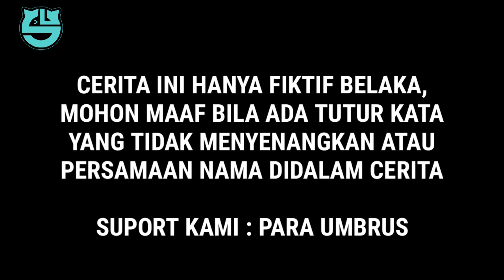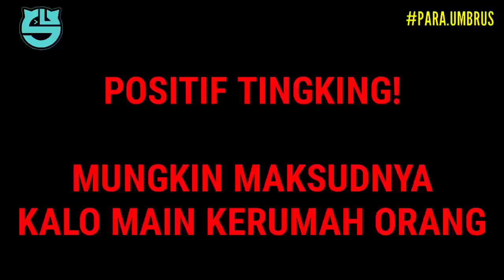FAKBOY KAMPUNG Sinetron Umbrus eps.8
urip turu2nan tok, kobra merasa bosen akhire ngejak bocah luruh cewe tapi cewene sombong2 men..
kira kira kya kue ceritane langsung disikat bae yuhh.
ngampurane angger ngaplod videone rada sue... yawis semoga njenebgan terhibur,,, salam udud ketengan... yeaahh..

suport kami : Para Umbrus
Salam kopi sachetan!!